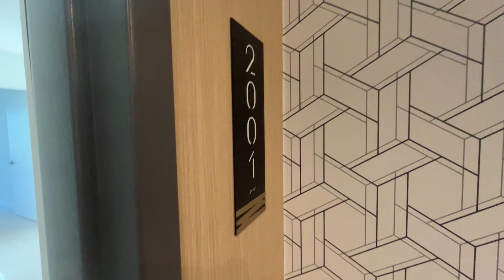Bisby, Newport, 2B2B Unit 2001 (Sunny!)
NJ Jersey City Newport new Luxury Rental